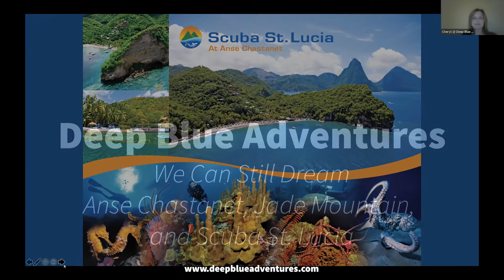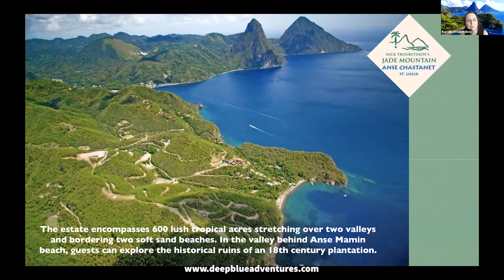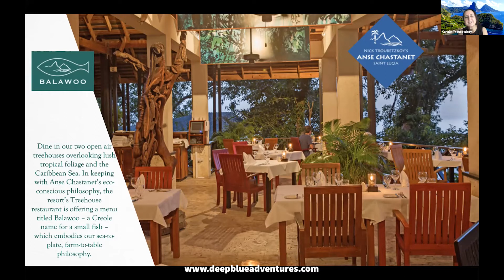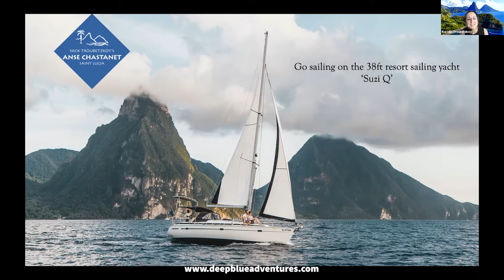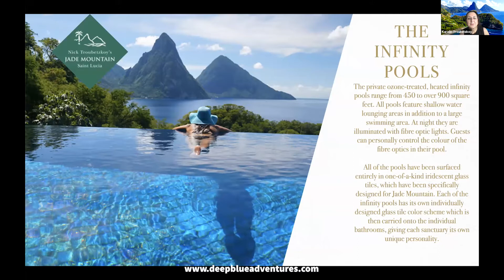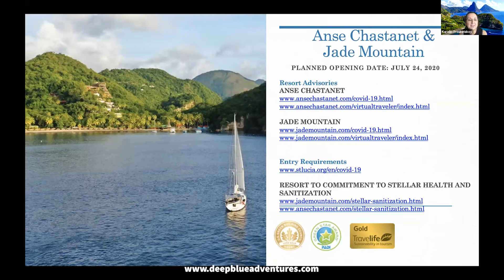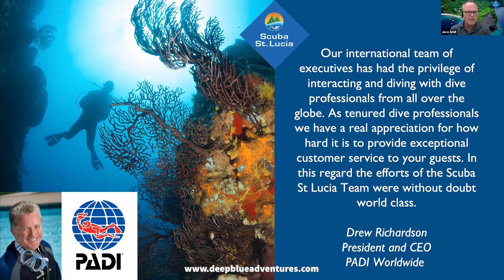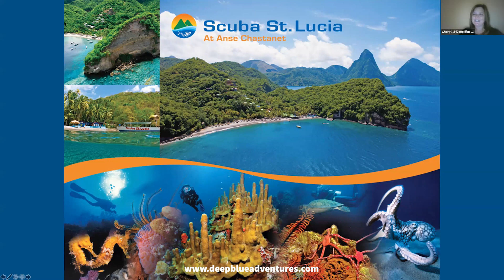We Can Still Dream - St Lucia